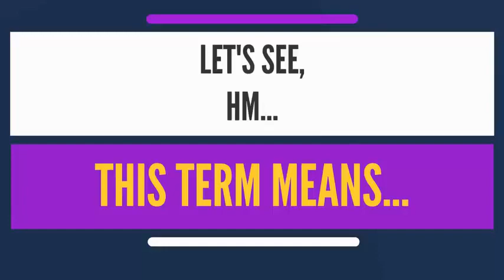Ingrown Nail: Meaning, Symptoms and Causes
What is INGROWN NAIL? What does INGROWN NAIL mean? INGROWN NAIL meaning - INGROWN NAIL definition - INGROWN NAIL explanation.

Onychocryptosis, also known as an ingrown toenail, or unguis incarnates, is a common form of nail disease. It is an often painful condition in which the nail grows so that it cuts into one or both sides of the paronychium or nail bed.

The common opinion is that the nail enters inside the paronychium, but an ingrown toenail can simply be overgrown toe skin. The condition starts from a microbial inflammation of the paronychium, then a granuloma, which results in a nail buried inside of the granuloma. While ingrown nails can occur in the nails of both the hands and the feet, they occur most commonly with the toenails.

A true ingrown toenail, or onychocryptosis, is caused by the actual penetration of flesh by a sliver of nail.

Symptoms of an ingrown nail include pain along the margins of the nail (caused by hypergranulation that occurs around the aforementioned margins), worsening of pain when wearing tight footwear, and sensitivity to pressure of any kind, even the weight of bedsheets. Bumping of an affected toe can produce sharp and even excruciating pain as the tissue is punctured further by the nail. By the very nature of the condition, ingrown nails become easily infected unless special care is taken early to treat the condition by keeping the area clean. Signs of infection include redness and swelling of the area around the nail, drainage of pus, and watery discharge tinged with blood. The main symptom is swelling at the base of the nail on the side the nail is ingrowing (may be both sides).

Ingrown nail should not be confused with a similar nail disorder: convex nail, named onychocyrtosis (from Greek ? onyx "nail" + ? kyrtos "convex"). Nor with other painful nail conditions such as involuted nails, or the presence of small corns, callus or debris down the nail sulci (grooves on either side of the nail plate) or under the nail plate itself.

The main cause of onychocryptosis is footwear, particularly ill-fitting, that includes shoes with inadequate toe-box room and tight stockings that apply pressure to the top or side of the foot. Other causes may include the damp atmosphere of enclosed shoes, which soften the nail-plate and cause swelling on the epidermal keratin, which eventually increases the convex arch permanently, genetics, trauma, and disease. Improper cutting of the nail may cause the nail to cut into the side-fold skin from growth and impact, whether or not the nail is "ingrown" (true onychocryptosis). The nail bends inwards or upwards depending on the angle of its cut. If the cutting tool, such as scissors, is in an attitude where the lower blade is closer to the toe than the upper blade, that will cause the toenail to grow upwards from its base, and vice versa. The process is visible along the nail as it grows, appearing as a warp advancing to the end of the nail. The upper corners turn more easily than the center of the nail tip. As people cut their nails by holding the tool always at the same angle, they induce these conditions by accident; as the nail turns closer to the skin, it becomes harder to fit the lower blade in the right attitude under the nail. When cutting a nail, it is not just the correct angle that is important, but also how short it is cut. A shorter cut will bend the nail more, unless the cut is even on both top and bottom of the nail.

Causes may include:

Shoes causing a bunching of the toes in the developmental stages of the foot (frequently in people under 21), which can cause the nail to curl and dig into the skin. This is particularly the case in ill-fitting shoes that are too narrow or too short, but any toed shoes may cause an ingrown nail.
Poor nail-care, including cutting the nail too short, rounded off at the tip or peeled off at the edges instead of being cut straight across, or breaking a toenail.